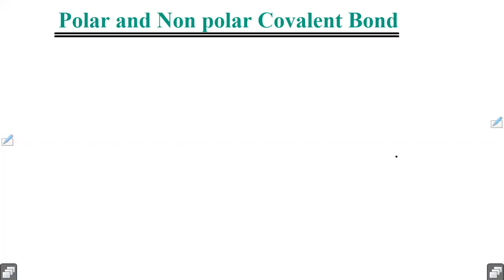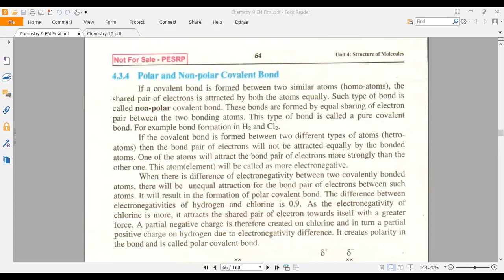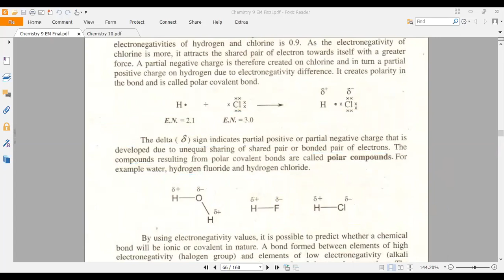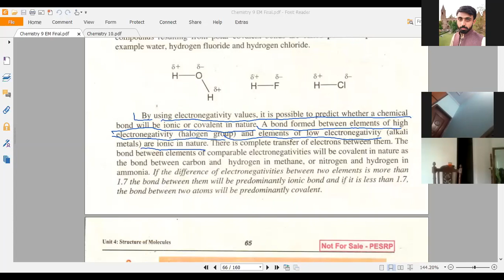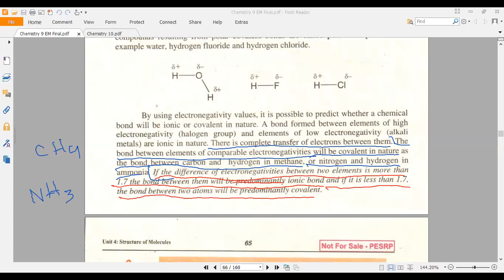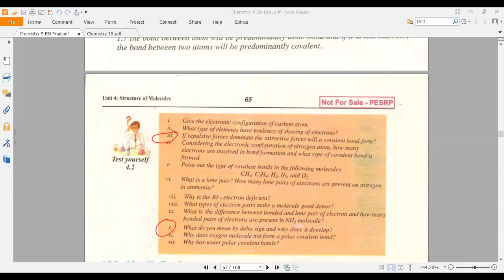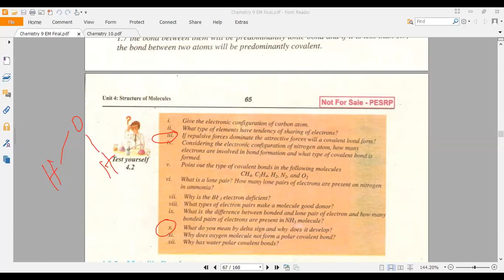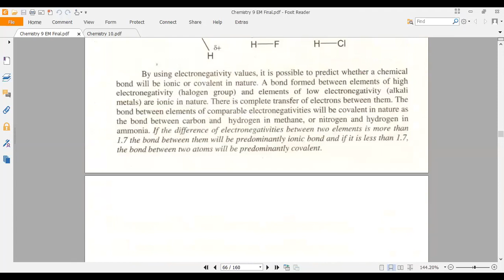9th chemistry || polar and non polar covalent bond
polar and non polar covalent bond